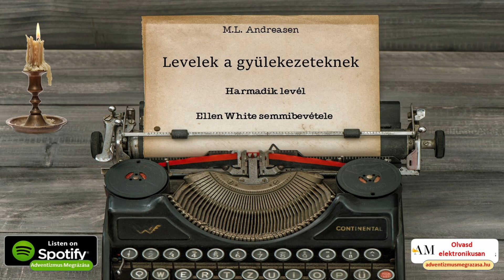Levelek a gyülekezeteknek - 3. levél - Írta: M.L. Andreasen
Az adventista hitelvek elárulásának története.
Írta: M.L. Andreasen
Fordította: Kovács László
Lektor: Viniczainé Csurgó Mariann.
Narrátor: Németh Kinga